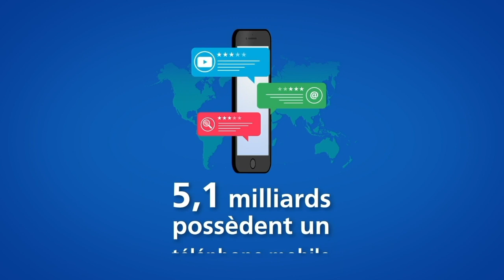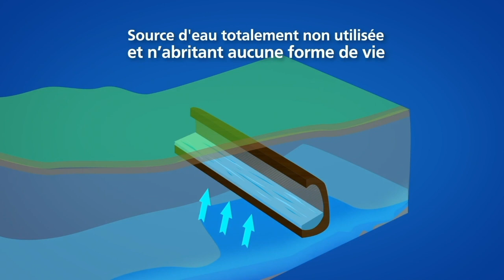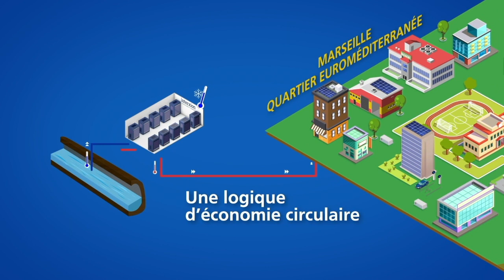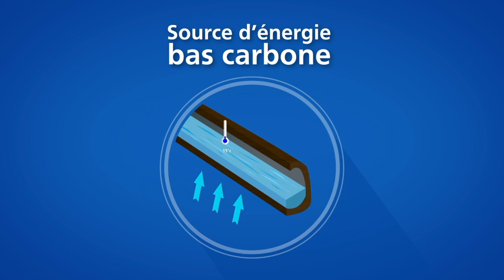VIRGINIE BODIN COMÉDIENNE VOIX OFF - DALKIA INTERXION - ETVOIXLA.COM